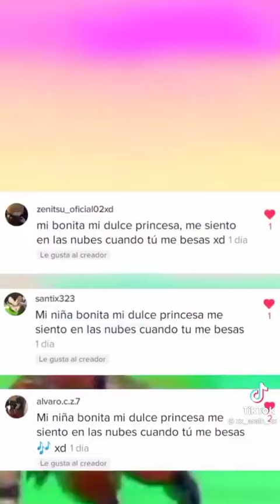Goku una vez dijo....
Les traigo este video de las frases QUE SI DIJO el goku :v XD

Dejen su like, un comentario y compartir porfa!! :'v